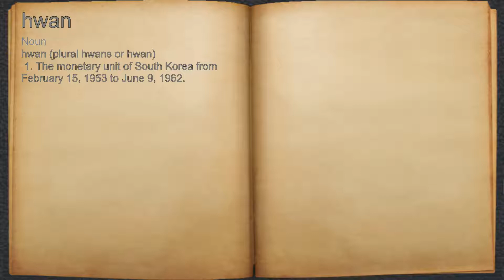What does hwan mean?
A spoken definition of hwan.

Intro Sound:
Typewriter - Tamskp